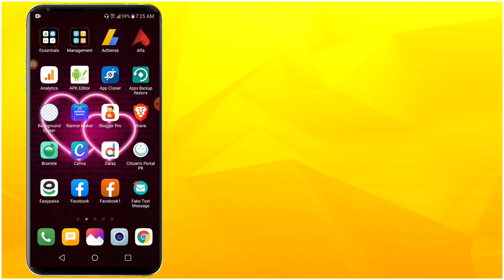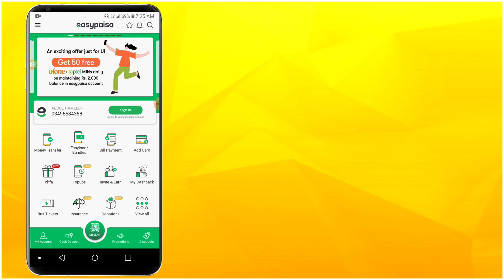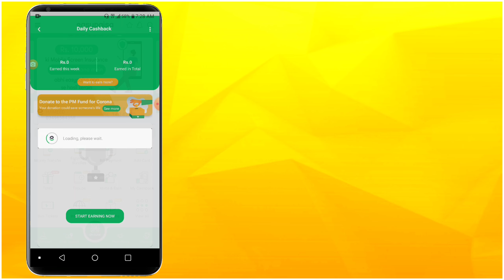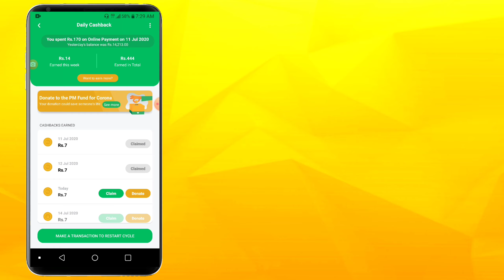Latest News About Easypaisa Cashback System | Get Daily CashBack From Easypaisa - FAHDI TECH